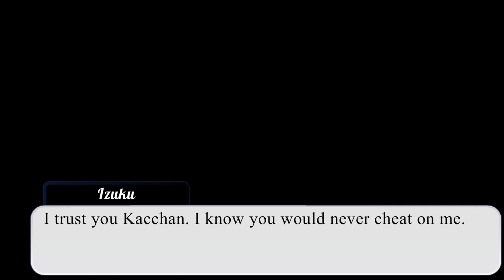[📍] •Frick You And Your Love• [📍] //BkDk Original Mini Movie 🦋 //